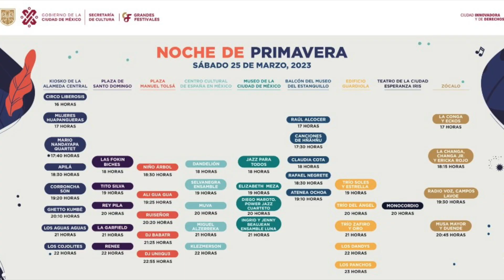Boleros en la Noche de primavera 2023 (CDMX)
¡Qué hermosa noche de primavera!

La CDMX se coloreó de Bolero el pasado 25 de marzo en el edificio Guardiola, que fue la sede el Bolero en la NocheDePrimavera2023

Con el público cantando en comunidad a todo pulmón, compartieron su talento el Trío Soles y Estrella; Trío del Ángel; Trío Zafiro y Oro; Los Dandys; Los Panchos

¡Platicamos con ellos sobre la práctica cultural del Bolero y mira lo que nos contaron!

Coordinación:
Cecilia T. Margaona

Realizadores:
Silvia Olvera
Einar Ramírez
Mariana Alarcón
Ximena Sánchez
Hazel Mendoza